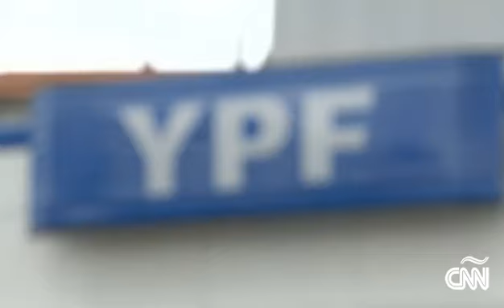Cristina Fernández se reúne con el presidente de Rusia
La presidenta de Argentina firmará un acuerdo para la construcción de la sexta central nuclear, entre otras inversiones como el yacimiento petrolífero de Vaca Muerta.